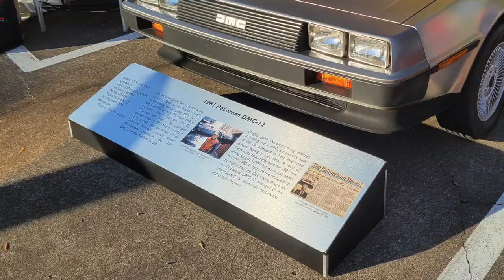CHATTANOOGA MOTORCAR FESTIVAL 2022, MORE FUN THAN YOU CAN HANDLE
There is so much stuff to do at the Chattanooga, Tennessee Motorcar Festival. First off there's racing, a mecum auto auction, a Ferrari exhibit, Celebrities in the car industry (I met Chip Foose walking around checking out the cars. He's a great guy, super nice to talk to.), the motorcar car show, a cars and coffee car show and a Concours D' Lemons car show (The Lemons show is featured in a separate video on my YouTube channel.)
The only bad thing about the car show is when I got there they would not let me bring my GoPro into the event. I would have love to have made a video about the event, but instead you will have to settle for a cool slideshow and some short video clips made with my phone.

Breakdown of video
Racing 0:00 mark
Race cars 0:44 mark
Ferrari exhibit 1:36 mark
Motorcar car show 2:12 mark
Cars and Coffee car show 3:36 mark
Mecum auto auction 4:08 mark